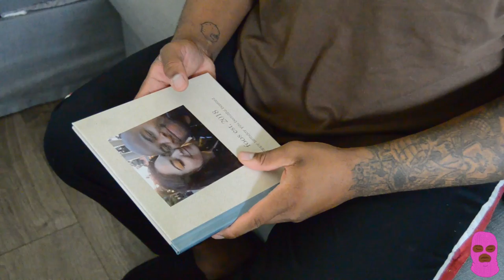Ando San - Ani (Official Music Video)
hewwwo enjoy my music video  ani!

Ski Mask Ando San design by Anissa Orozco